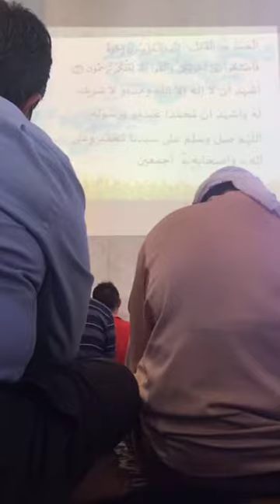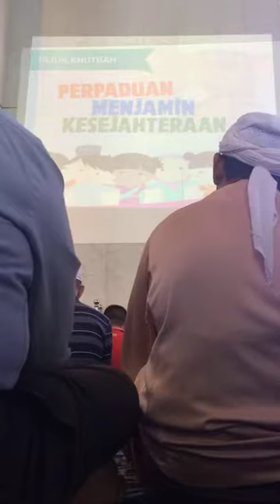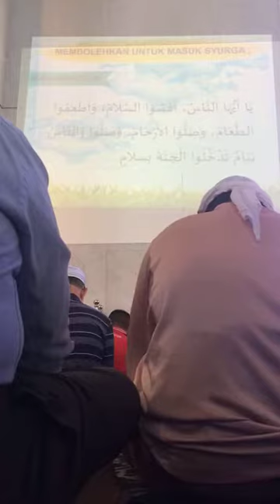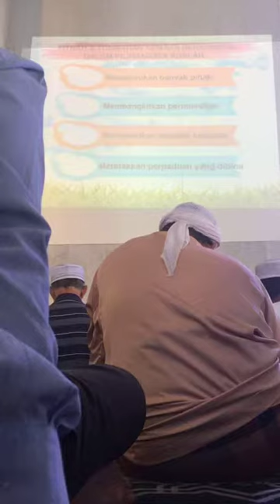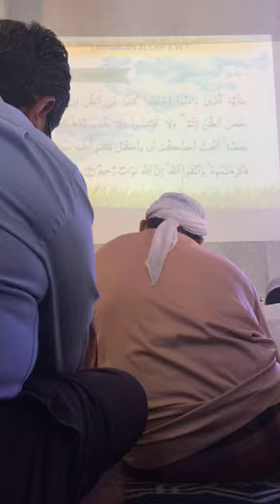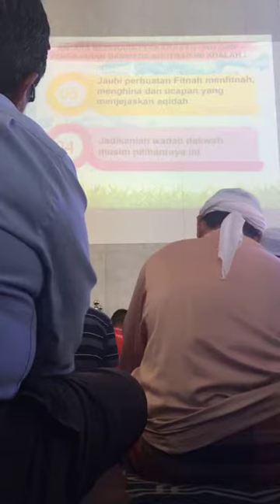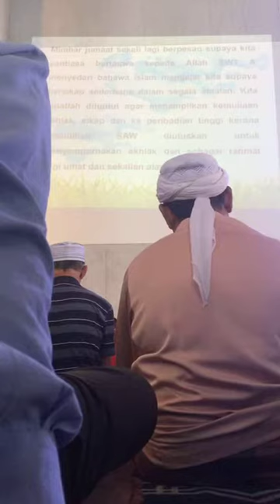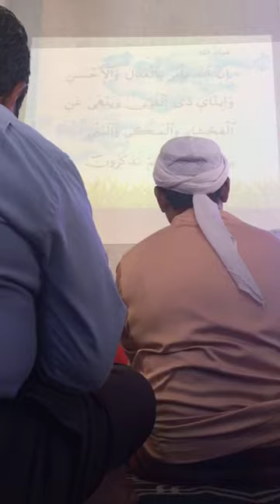Khutbah Jumaat: Perpaduan Menjamin Kesejahteraan | Masjid SSAAS Shah Alam, Selangor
Video direkod oleh: Amarul Firdaus bin Alias (@amarulz)